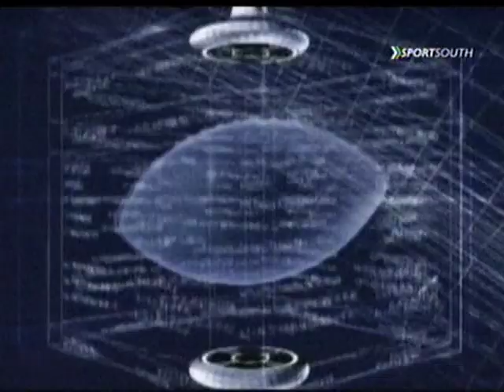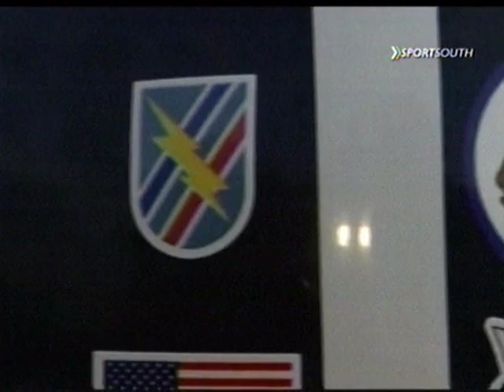2009 Week 12 - The Citadel at Georgia Southern (Chris Hatcher Show)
This video is a telecast, broadcast, and production of Georgia Southern. I claim no ownership of this material, and do not profit from it in any way. This video is intended for historical and educational viewing purposes.